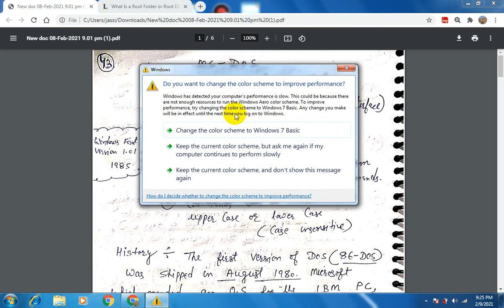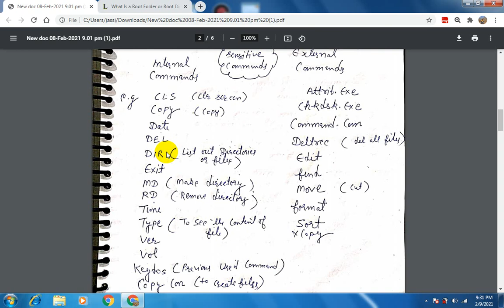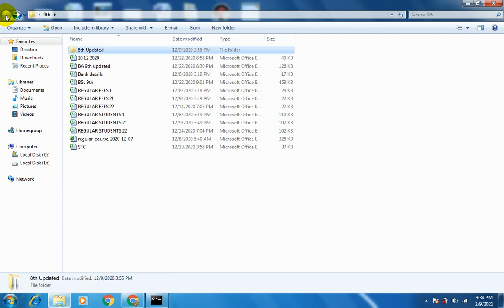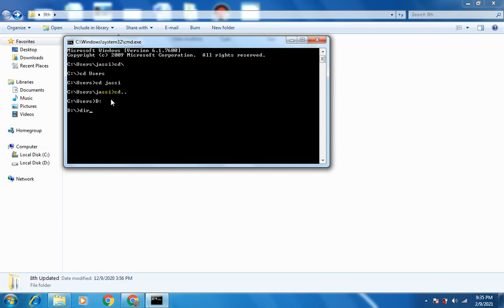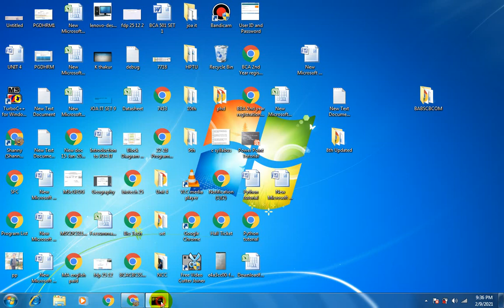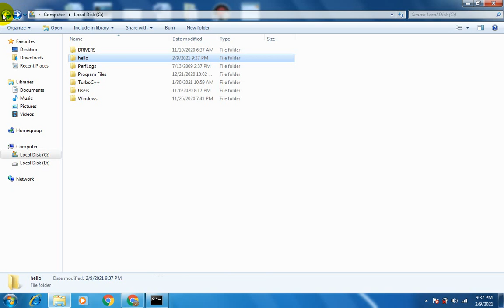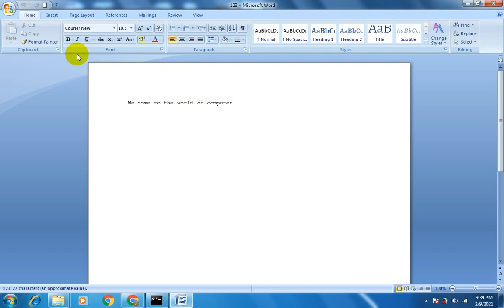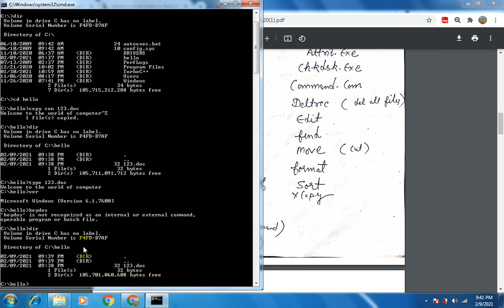Introduction to MS DOS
Shanny Jasrotia
Dept. BCA Govt. Degree College Dharamshala